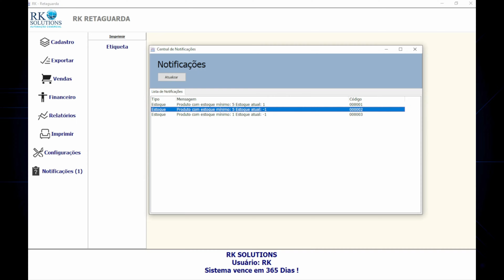Retaguarda | Finalizando | Solução RK PDV | ATUALIZADO! Veja.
Acompanhe com a gente e aprenda praticando, é muito simples!

Neste vídeo: Finalizando | Solução RK PDV | ATUALIZADO!

Você é varejista? Precisa de uma boa opção de gestão de frente de caixa?

Fale conosco e tenha as melhores soluções para a sua empresa!

Acompanha a gente nas nossas outras mídias?

RK Solutions - Desde 2006, apoiando o desenvolvimento do varejista brasileiro.